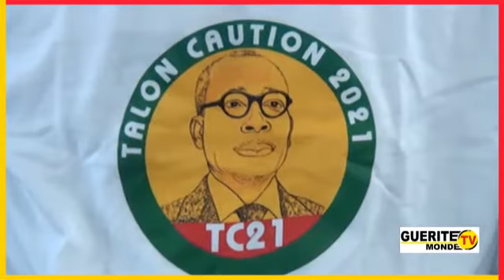Installation de la Coordination Communale TC21 de Sèmè-Podji